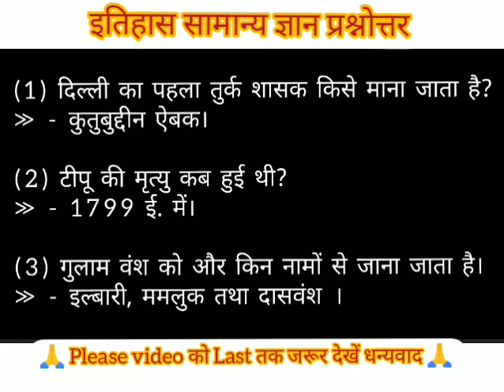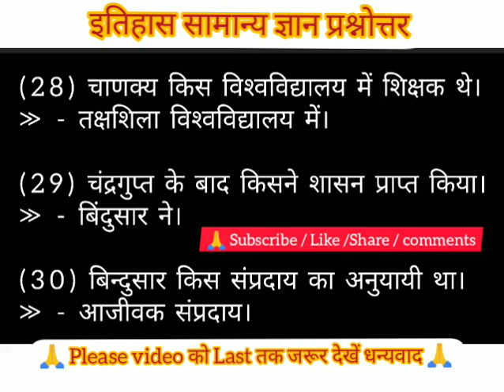इतिहास के बहुत ही महत्वपूर्ण प्रश्नोत्तर | Very Important History GK Question Answers for All Exams